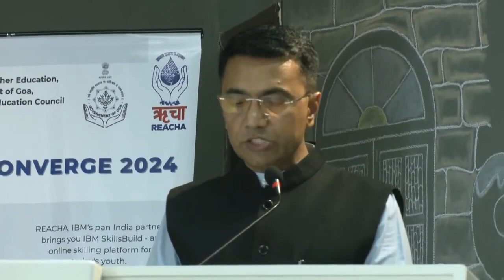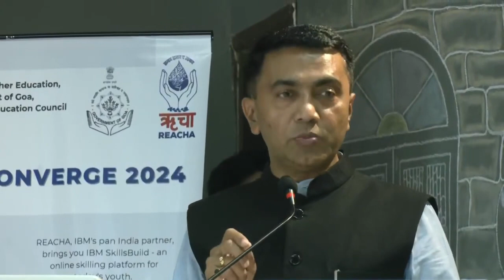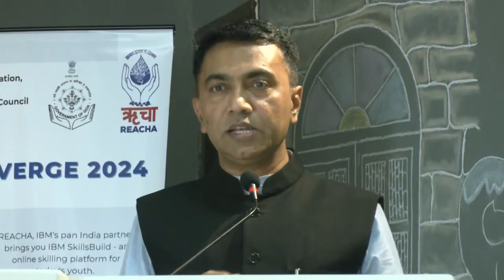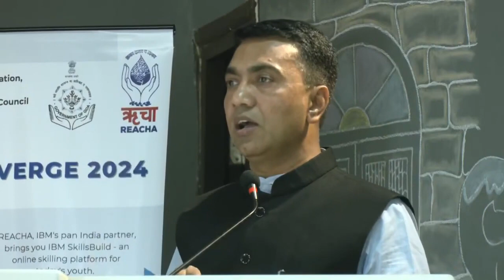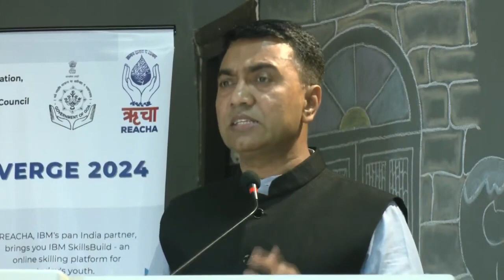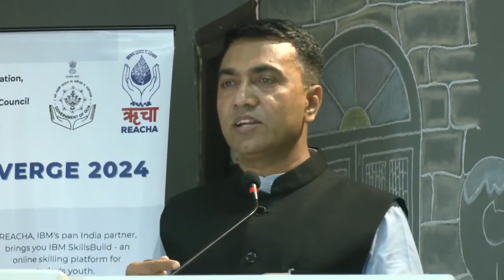Inauguration of Shiksha Udyojak Sangam